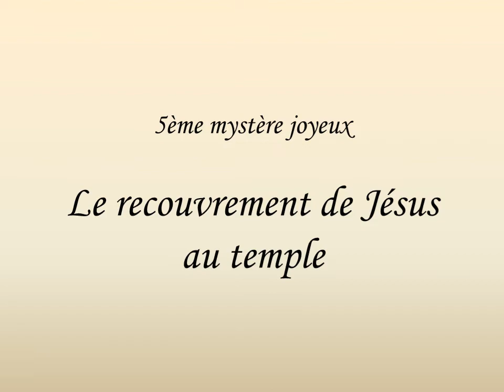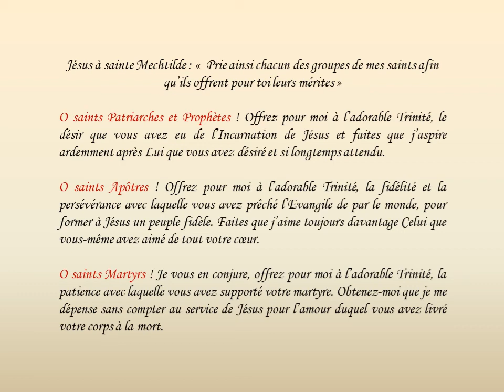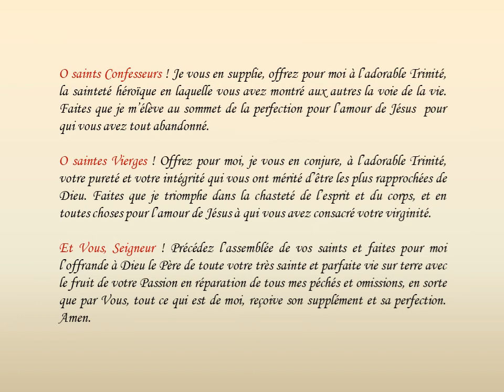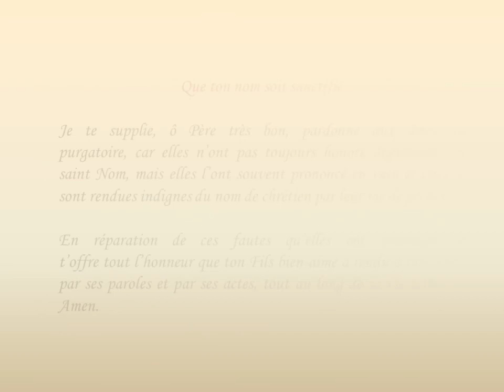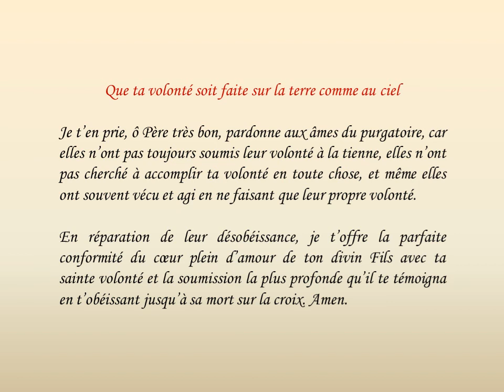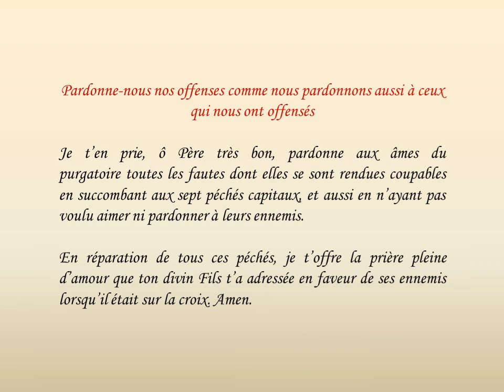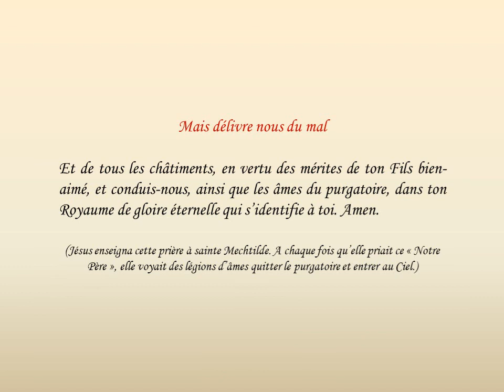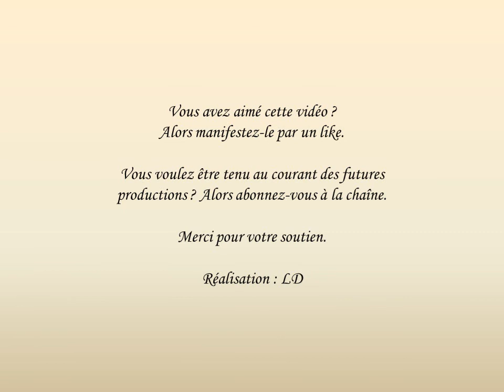Mystères Joyeux - Rosaire avec nos défunts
enregistré en l'église Sainte Madeleine de Strasbourg avec l'abbé Nicolas Tousch, curé, et le groupe de prière du chapelet.
Vous pouvez télécharger les méditations de ce rosaire (ainsi que beaucoup d'autres) sur le site de la paroisse La Croix glorieuse